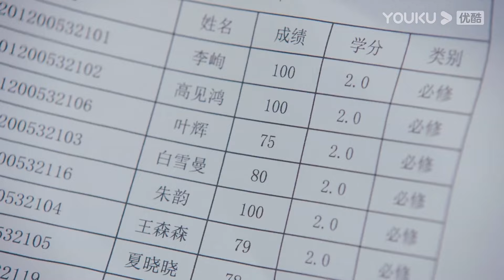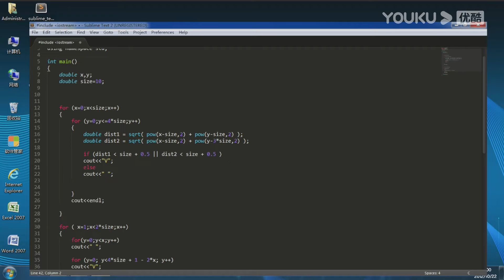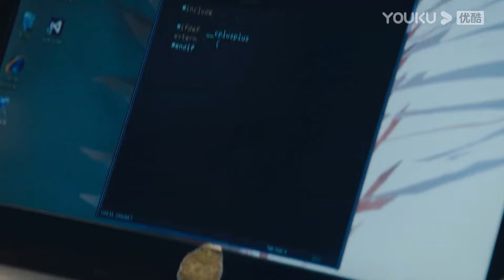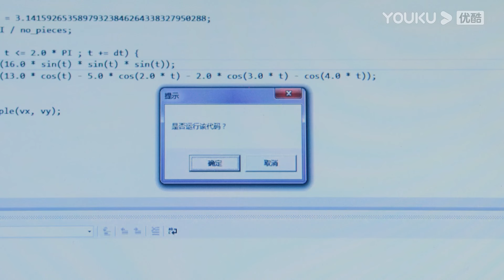男神第一个完成课堂任务，灰姑娘课后发现男神给她写了一个爱心！点燃我温暖你